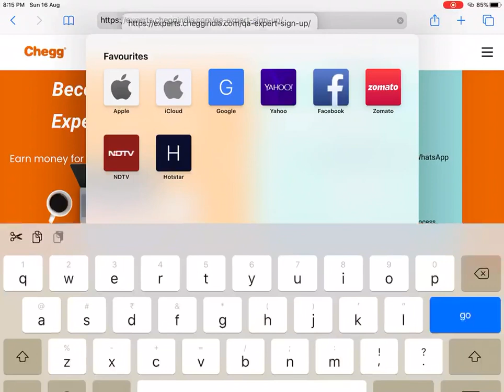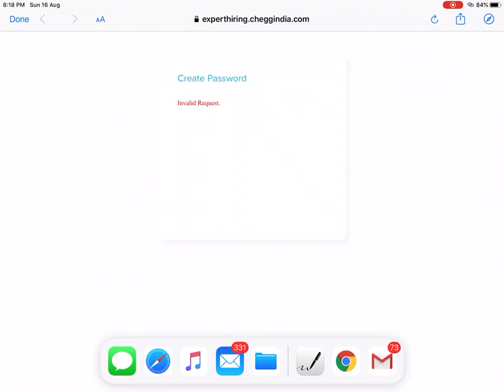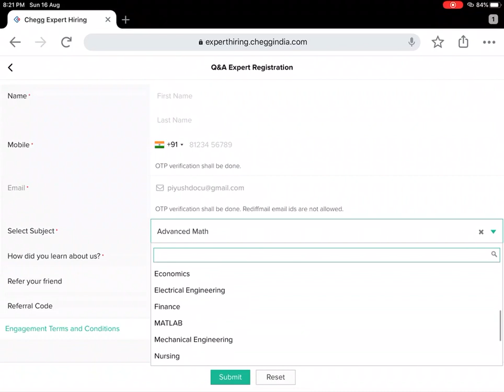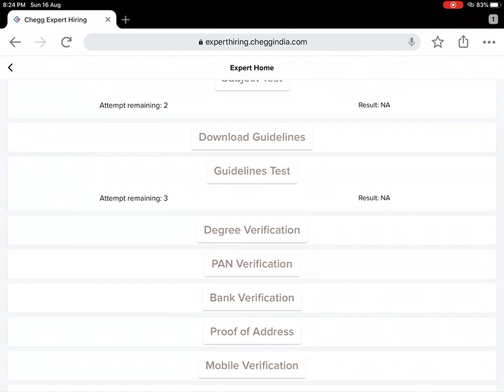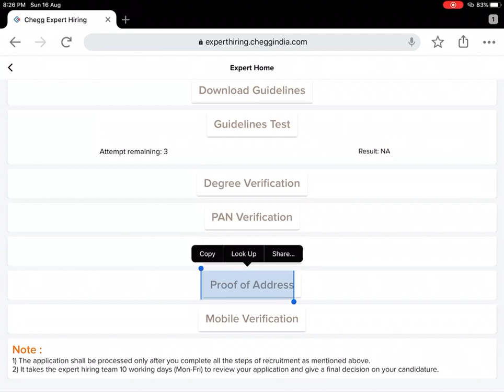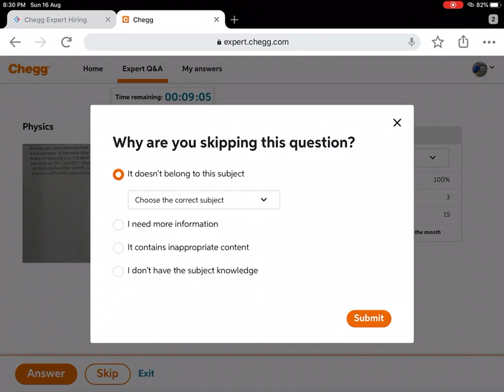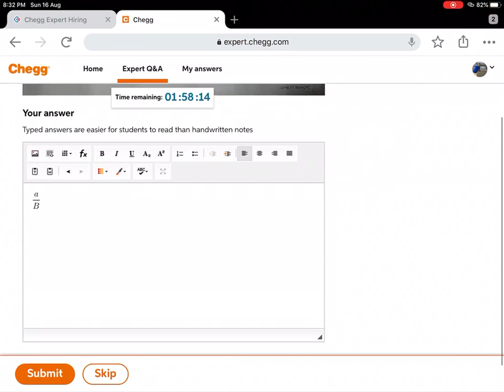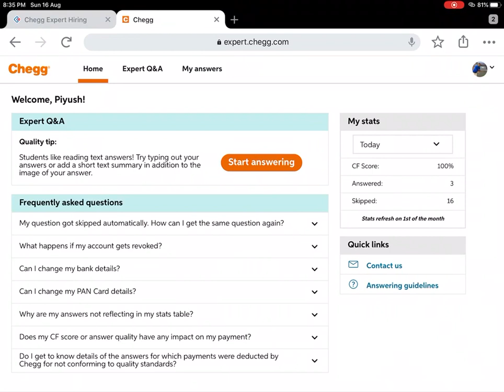Online paisa kaise earn kre.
Paisa earn krne ka aasan Rasta.

registration link